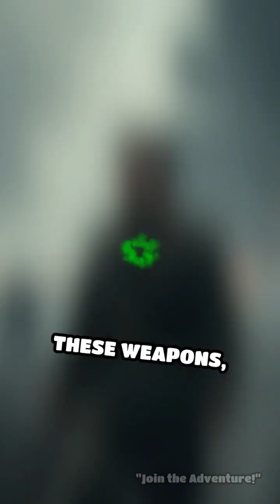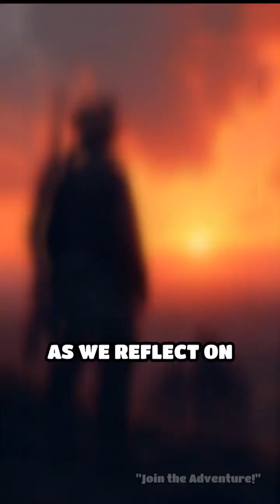Chemical Warfare: A Deadly Evolution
Discover the chilling history of chemical warfare and its devastating impact on humanity.